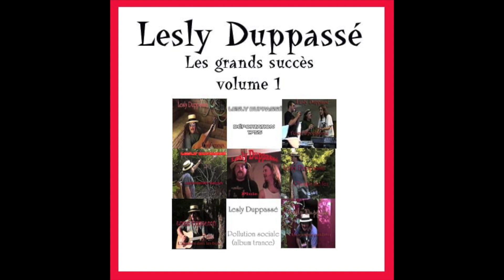Lesly Duppassé - Jean Chabot et ses sabots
Lesly Duppassé - Les grands succès volume 1 sortie le 15 décembre 2008. Compilation des meilleurs chansons.